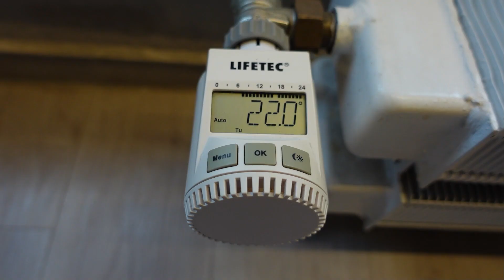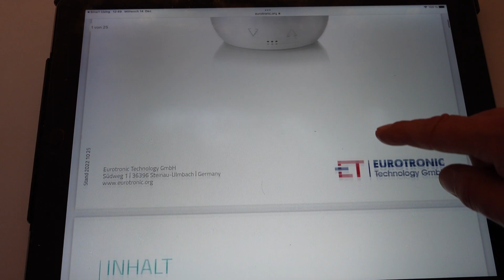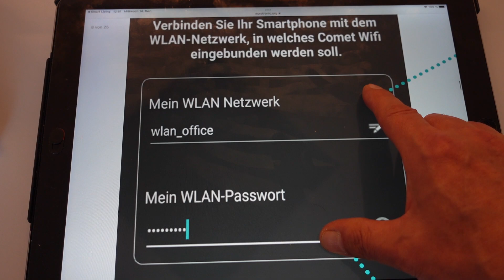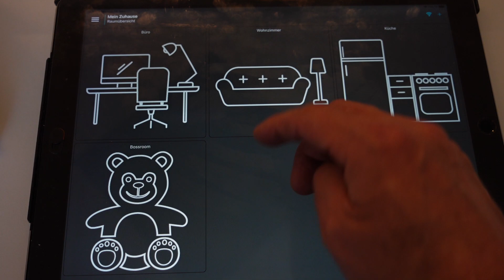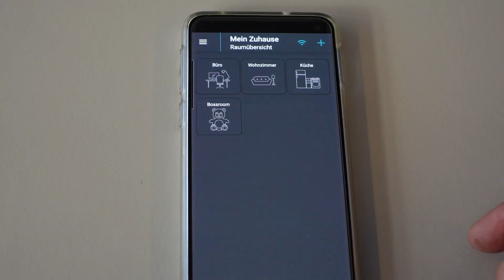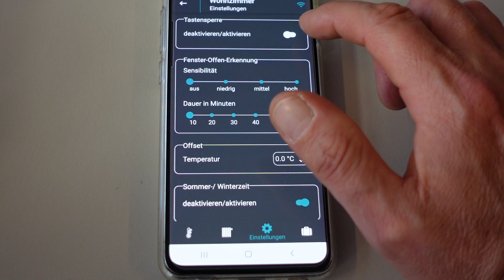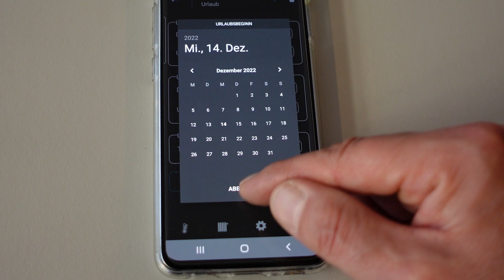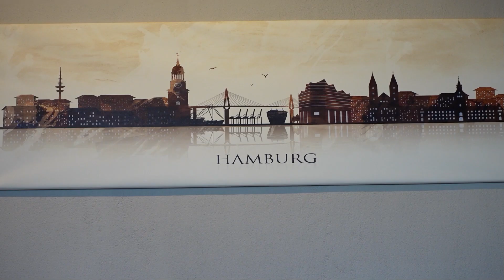Heizungsthermostat ohne HUB // Heizkosten sparen // intelligentes Heizen per WLAN – NewWonder555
Ohne HUB mit HUB
Schon immer war es wichtig Heizkosten zu sparen. Jetzt ist es wichtiger denn je. Intelligentes Heizen per WLAN – einfache Installation – einfaches Bedienen.
Siehe auch Heizung gangbar machen

Amazon   ✓ ✓ ✓ ✓
TFA Regenmesser
EGO Rasenmäher
Wolf Rasenkantenschneider
Felco Handschere
Pflege und Hilfsmittel
Preiswerter Tellerstreuer
Wolfgarten Handstreuer
Einhell Handstreuer
WOLF-Garten multi-star – Kralle
HuminTech HS-300 BIO
Handbuch Rasen
Dünger-/ Wassermischer
Topseller RISISANI® Rasenrakel
Meine Kamera
Mein Micro
Kamera Nr 2
Mein Stativ
Mein Rasenmäher
Moin Kaffetasse